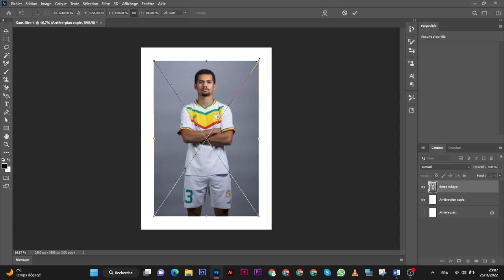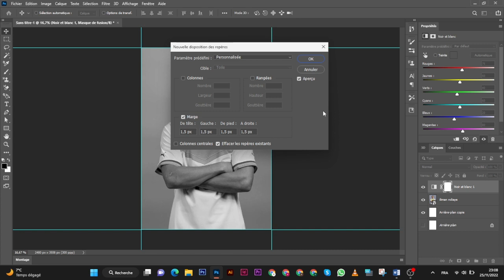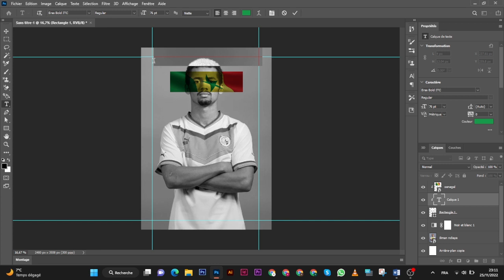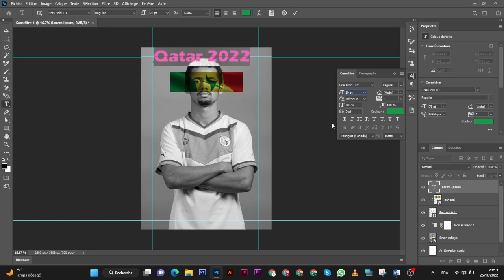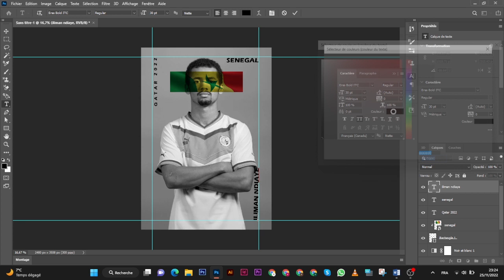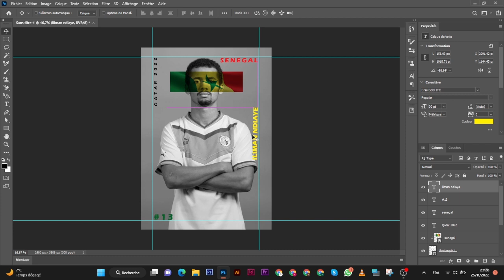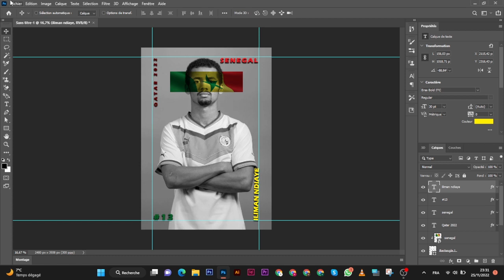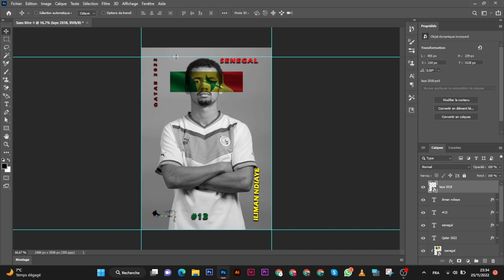(Tuto Photoshop) Facile Créer une affiche simple à partir d'un portrait de Iliman Ndiaye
Lien de ma Chaine YouTube pour plus de Tutos Photoshop